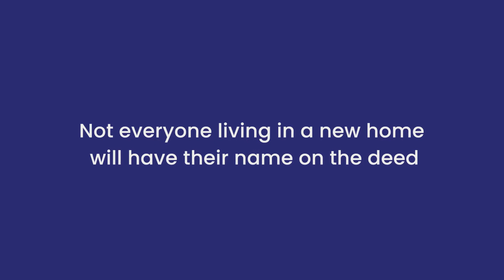Meet Max...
Not everyone living in a new home will have their name on the deed but we know that they matter too...
Warning: Cuteness Alert!